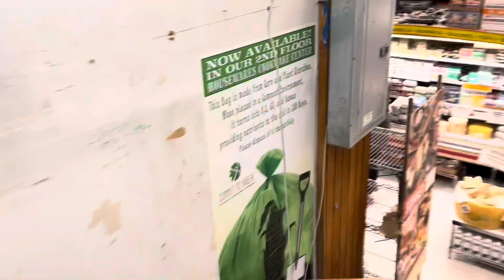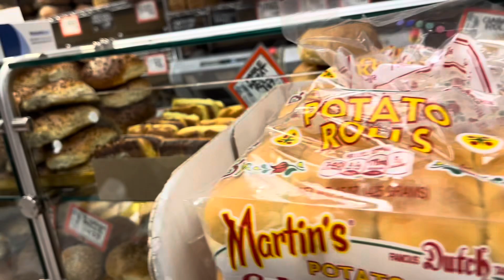ニューヨークの老舗スーパー「ZABAR'S」